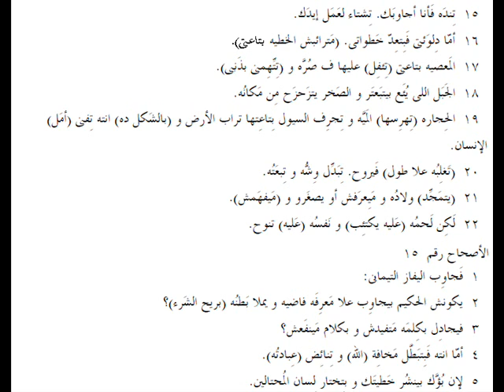أيوب 14 باللهجة العامية المصرية Job 14 in slang Egyptian accent